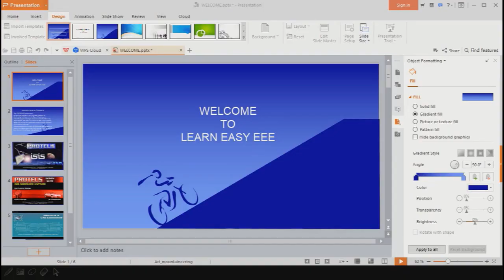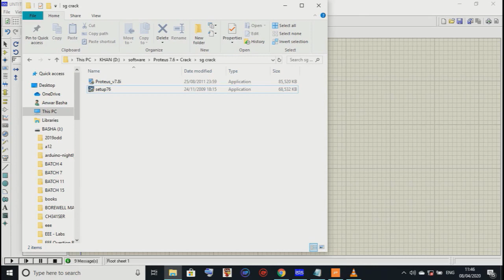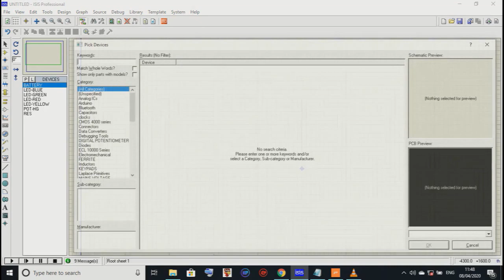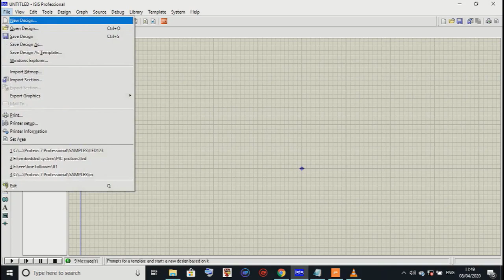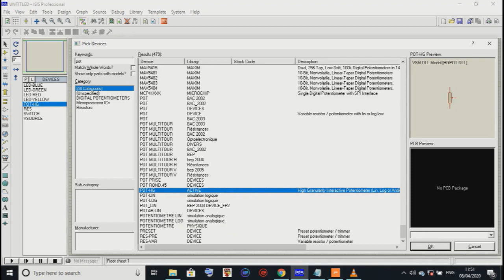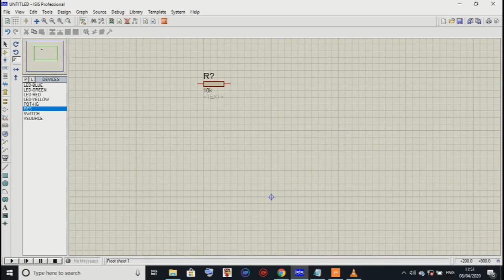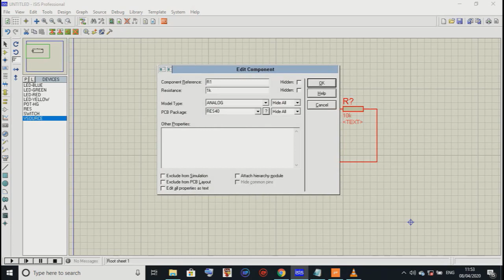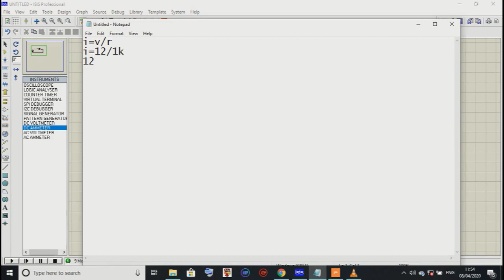Introduction to Proteus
This is the first introduction video is to learn how do use this proteus software. In this video, it describes the components of the software and creation of a sample circuit design file.